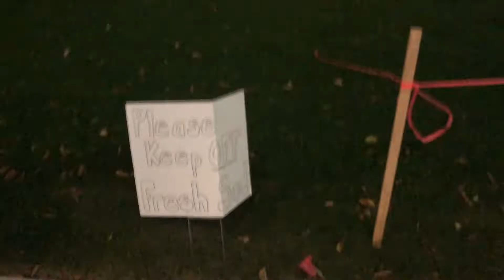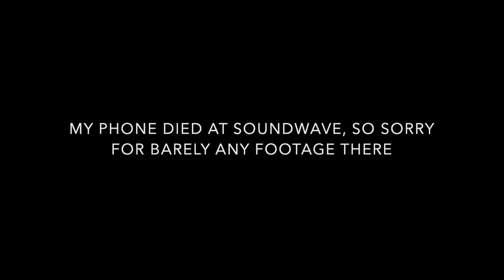FRIEND ALMOST GETS INTO FIGHT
Ethan almost gets into a fight and another video of us having fun

Inspired by David Dobrik
People in this video:
Nathan Instagram: Nathan_gotts
Logan Instagram: loganfried
Al Instagram: alreyank
Ethan Instagram: ethan_chau1098
Mercer Instagram: brandonnmercer
Abby Instagram: abbyborzel15
Kaeden instagram: kaedenottenbreit
Nolan instagram: nolan_ling
Kody instagram: kody_palamarek